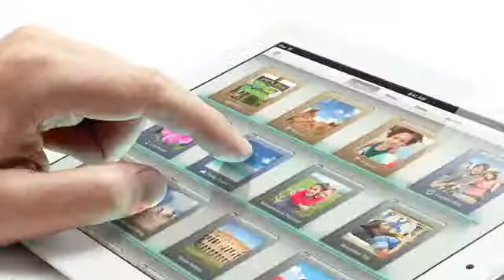New iPad event, Spigen GLASt review, iPad poll, and more!